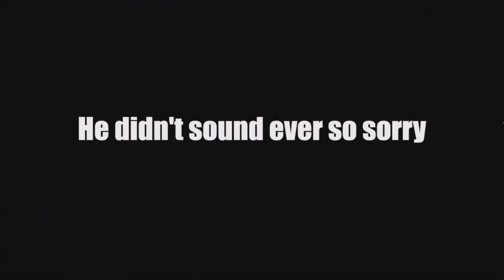Hate crimes against disabled people on the rise, as police charges continue to fall | 5 News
► The number of hate crimes against people with a disability is on the rise.

In spite of this, charities are warning only a tiny amount result in someone being charged.